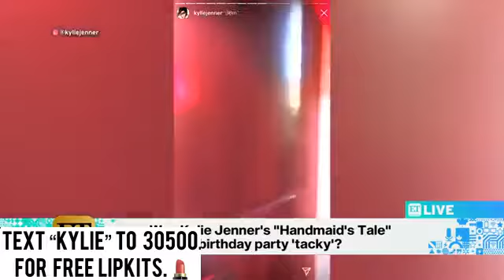Kylie Jenner’s ‘Handmaid’s Tale’ Party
text "kylie" to 30500 for free lipkits After Kylie Jenner threw a “Handmaid’s Tale” themed birthday party, Roz Weston and Graeme O’Neil share “Handmaid’s Tale” star Bradley Whitford’s reaction during “ET Canada Live”.